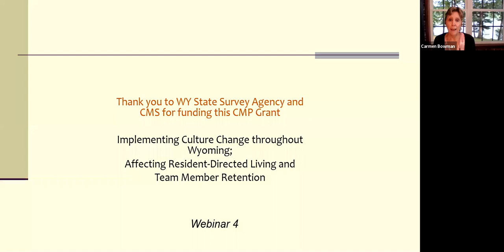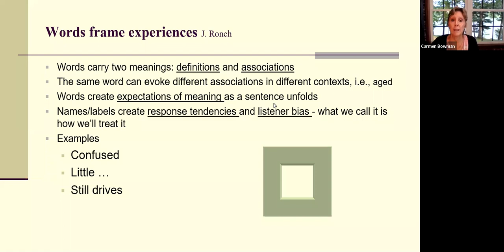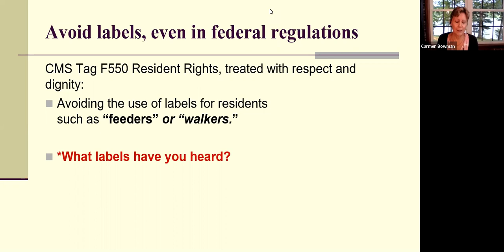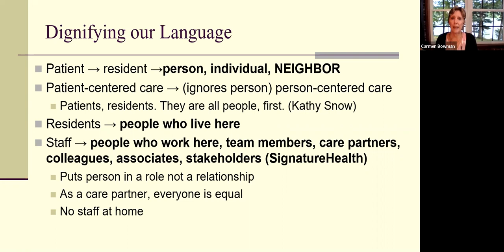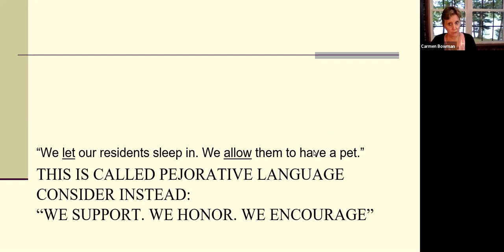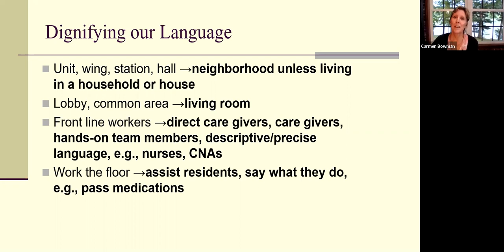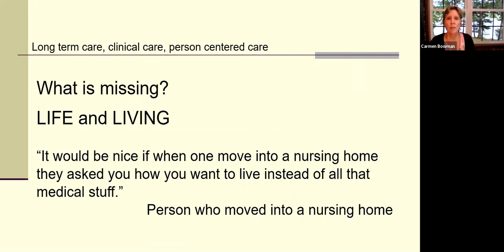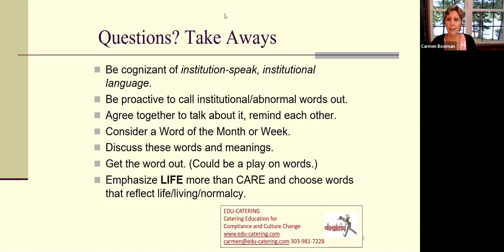Artifacts of Culture Change 2.0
Artifacts of Culture Change 2.0: Language Drives Practice: The Power of Language. This webinar is hosted by Carmen Bowman, Artifacts of Culture Change co-developer and Wyoming Grant Project coordinator. Originally recorded July 30, 2021 and shared with permission by Mountain-Pacific Quality Health.